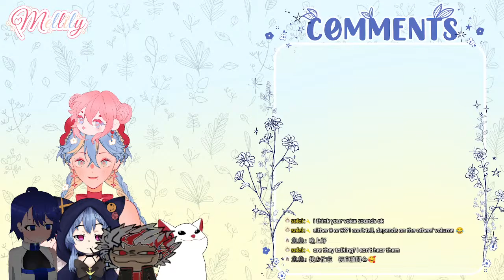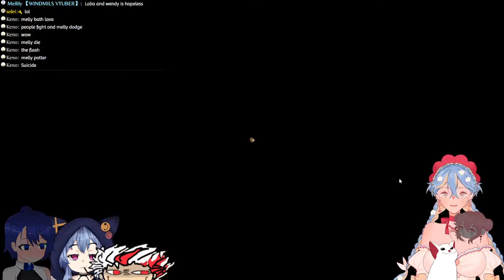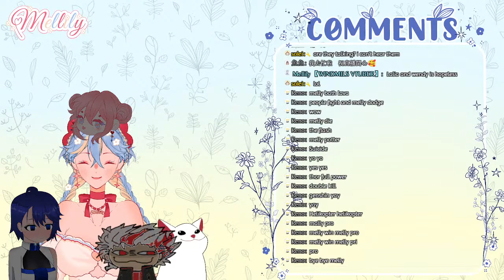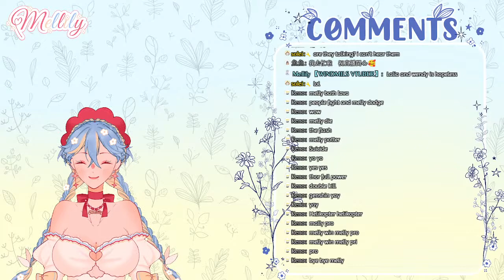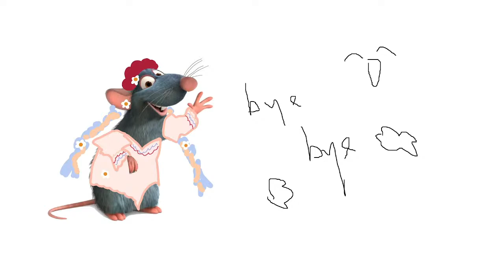【 Pummel Party! feat Leo Murasami】Let's see how i fuck up this game【 Mellily Melly | Windmils 】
HOW TO PLAY THSI GAME

🌼 Viewer guidelines
1. Be respectful to other viewers and to Me.
2. No spamming, no backseating, no spoilers.
3.  Stay on topic in chat.
4. Only english and chinese is allowed because i don't understand other language.

🌼 Credits
Model : Skylar
Rigging : Ryne Atsuko
Graphic : Daphne